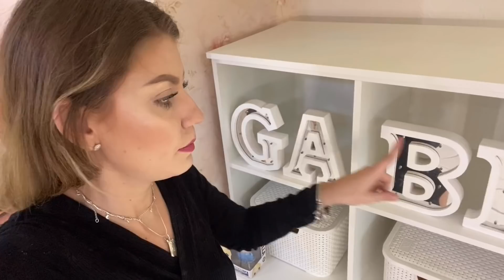CHEGOU MEU MÓVEL NOVO - ORGANIZANDO ITENS DE PAPELARIA, ACESSÓRIOS, RECEBIDOS E MUITO MAIS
Oieee, então o vídeo de hoje é de  CHEGOU MEU MÓVEL NOVO - ORGANIZANDO ITENS DE PAPELARIA, ACESSÓRIOS, RECEBIDOS E MUITO MAIS

Mostrei meu móvel novo e organizei com vocês alguns itens de papelaria, acessorios, recebidos e muito mais,

Aperte o PLAY para conferir todas as opções!

INFORMAÇÕES:
Loja: @dmoraes.movelariaearte

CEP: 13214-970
Jundiaí - SP